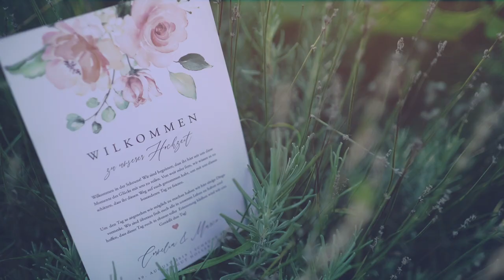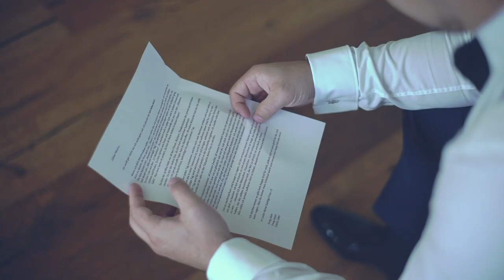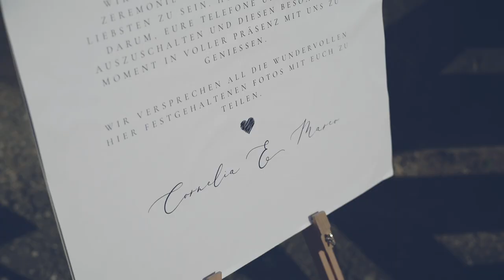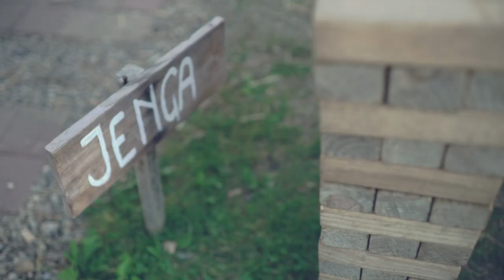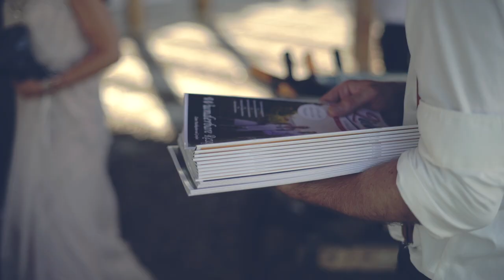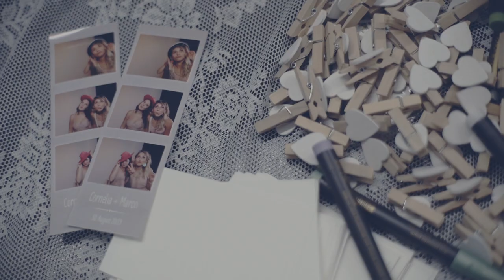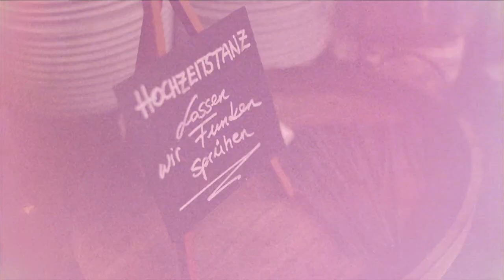Cornelia + Marco :: Holler Scheune - Spielfeld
Europe and International Destination Wedding Videographer